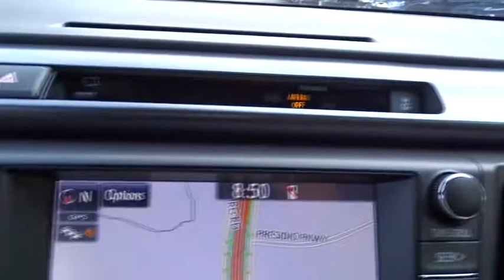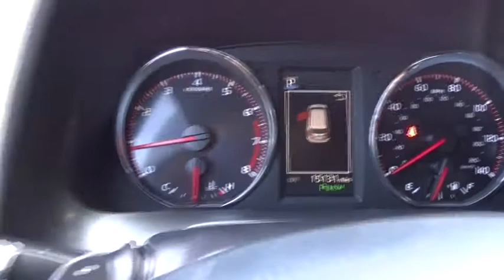2016 Toyota RAV4 San Antonio, Austin, Houston, Boerne, Dallas, TX H172578A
2016 Toyota RAV4

Gunn Honda
14610 IH-10 W

Awards:* 2016 IIHS Top Safety Pick+ * 2016 KBB.com 10 Best SUVs Under $25,000 Clean CARFAX. SE 30/23 Highway/City MPG